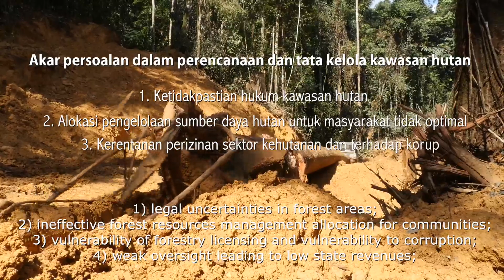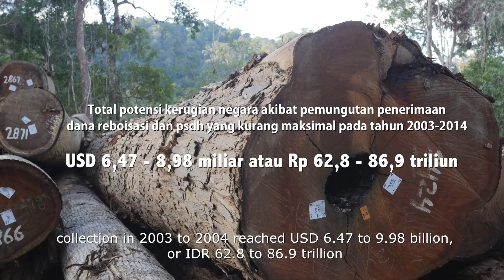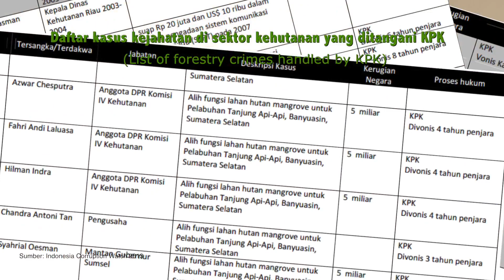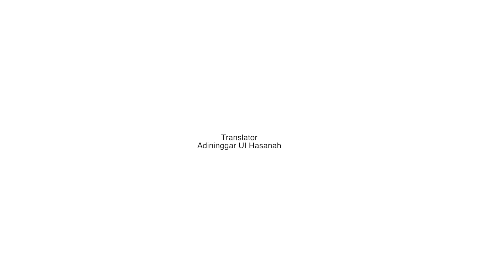Unraveling Forestry's Tangled Web (Mengurai Benang Kusut Sektor Kehutanan)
Corruption in the forestry sector in Indonesia continues year after year, involving not only state civil officials, but also causing great losses for the state. In Suwarna Abdul Fatah’s case, for example, it was recorded that the state lost idr 468 million. This does not include the social and ecological burden and costs suffered by the community due to corruption and forest degradation.

To date there are 14 cases recorded with legal standing and are currently being handled by the corruption eradication commission. The state suffered total losses of idr 1.67 trillion.

In the effort to systemically eradicate corruption, Corruption Eradication Commission (KPK) began to unravel the tangled mess of the forestry sector by conducting problem mapping of the forestry sector.

Produced by
Corruption Eradication Commission (KPK)